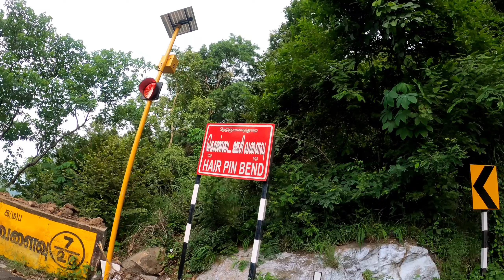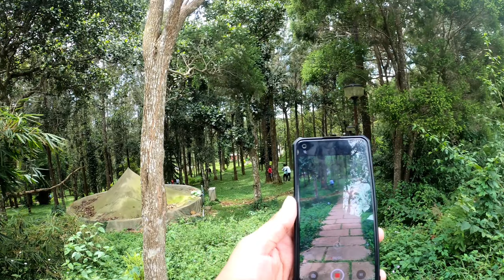Exploring the Hidden Gems of Yercaud: A Complete Travel Guide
in this Video I have Explored YERCAUD Tamilnadu
such a Heavenly Experience 🤍